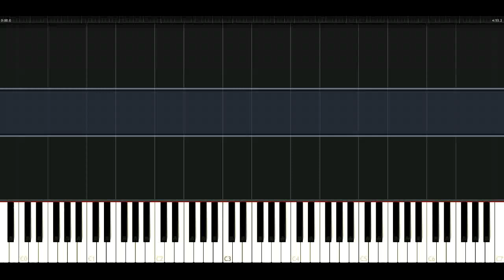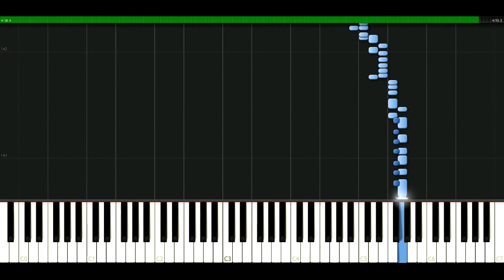Pearl Jam - Keep on rockin' in the free world [Piano Tutorial] Synthesia | passkeypiano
How to play a song: Pearl Jam - Keep on rockin' in the free world